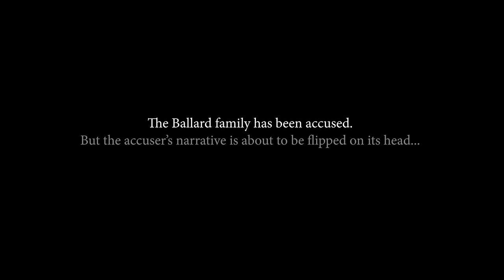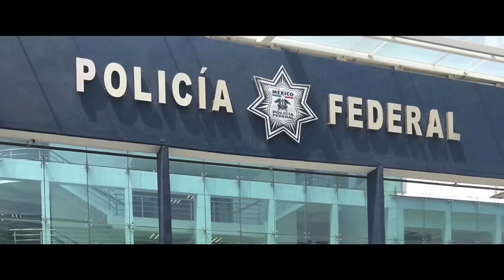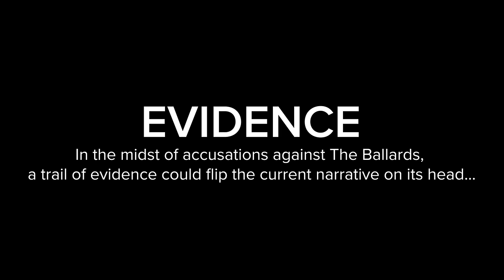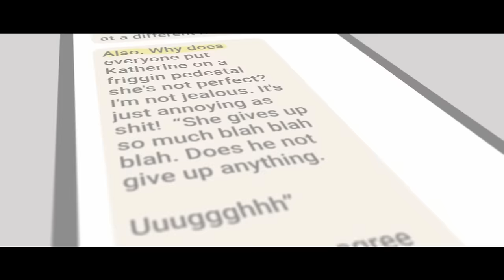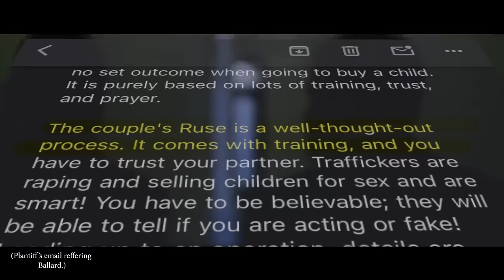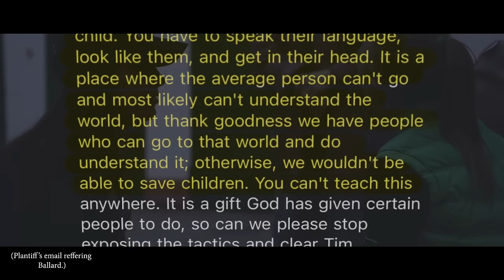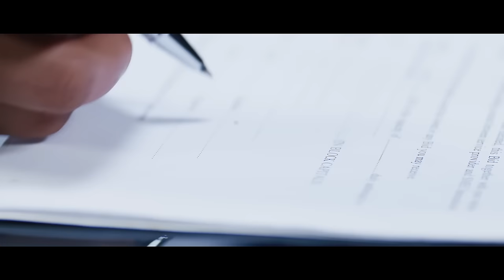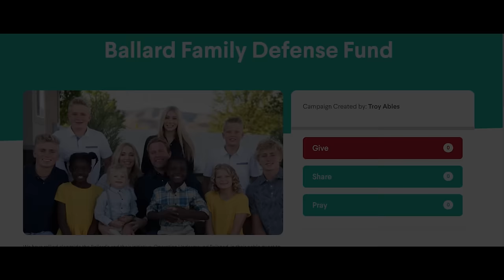UNFOUNDED: The TRUTH about the BALLARD case! | Episode 1: Lie Detector | A Multi-Episode Docuseries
Unfounded: "The truth about the Ballard case."
Episode #1: 'Lie Detector'  Premieres 2/23/2024

We've taken it upon ourselves to delve deeper, to look beyond the headlines and the court of public opinion. Our Docuseries is not just films; it's an exploration, a quest for truth in a situation mired in complexity and controversy. Through meticulous research, interviews, and analysis, we've gathered evidence that sheds light on the allegations against Tim Ballard and the counter-lawsuit filed by Operation Underground Railroad.
The legal battles are multifaceted, with claims and counterclaims painting a picture of a situation far from black and white
. Allegations of defamation, illegal access to computer systems, and the profound impact of these accusations on all involved are central to understanding the full scope of this case
. It's a scenario where the truth is not just a matter of picking sides but of understanding the nuances and the evidence at hand.
'Unfounded' aims to provide a platform for this evidence, to ensure that the voices of all parties are heard, and to remind viewers of the importance of due process. It's a call to reserve judgment until all facts are laid bare, to remember the human beings behind the headlines, and to approach this case with an open mind and a commitment to justice. Let's not forget why we rallied to protect children! Now we rally to vindicate the innocent!